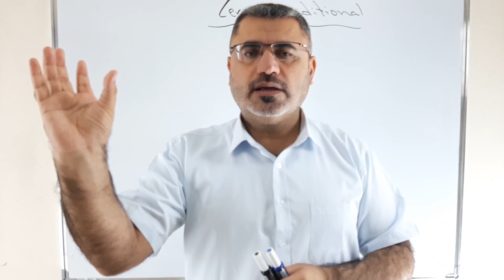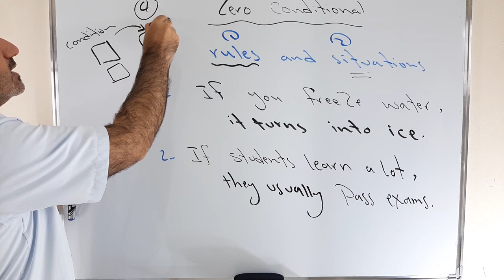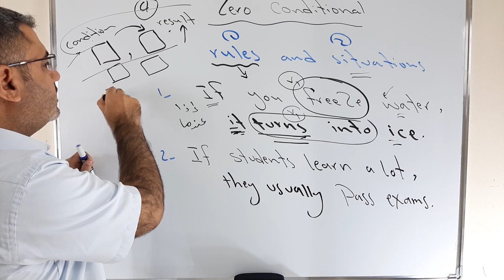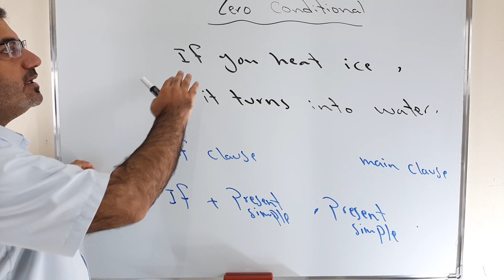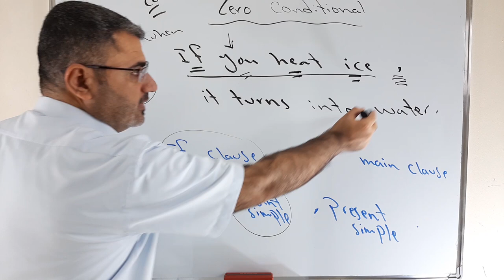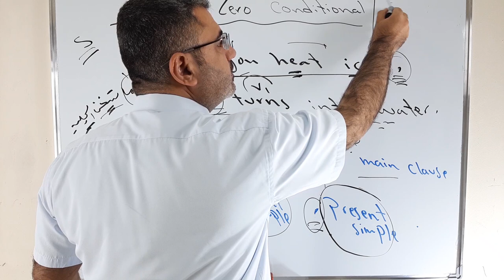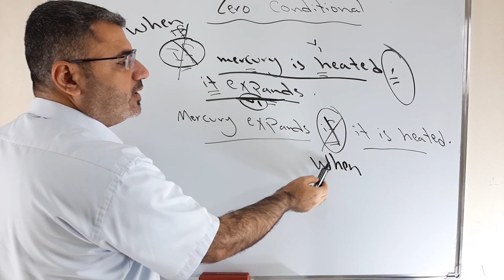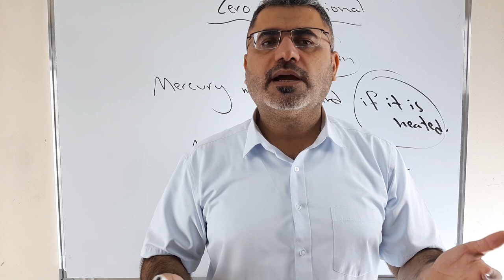ابسط واسهل شرح قاعدة if اذا الحالة الصفرية | zero conditional English grammar | شرح فعل الشرط وجوابه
نتعلم في هذا الفيديو شرح قاعدة if حالة zero مع امثلة وشرح مفصل ونتعلم تركيب الجملة وماهي اجزائها if clause main clause وكيف يفصل بين العبارتين فاصلة وكيف تاتي if في بداية الجملة او في وسطها ونتعلم استخدام must whenever